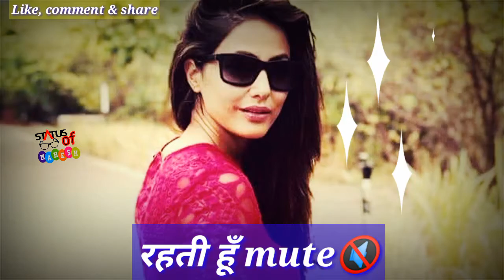Girls best atitude status